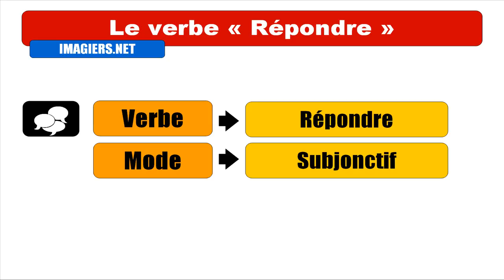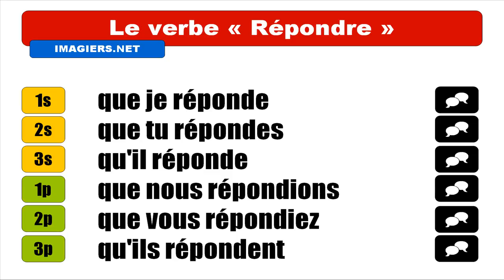FRENCH VERB CONJUGATION = Répondre = Subjonctif Présent